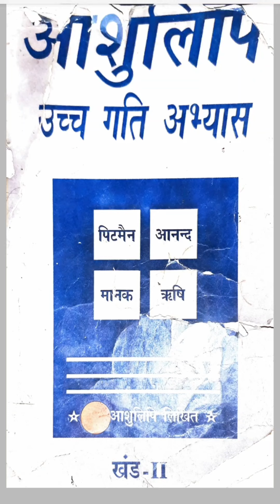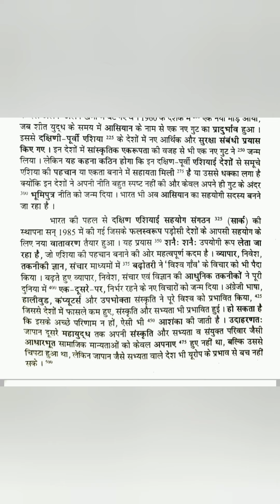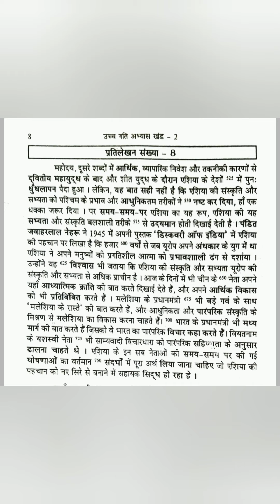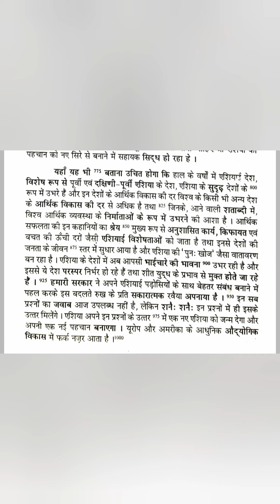100 WPM | Hindi Shorthand | Ramdhari Gupta (Khand-II) | प्रतिलेखन संख्या 7 व 8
हिन्दी आशुलिपि उच्च गति अभ्यास